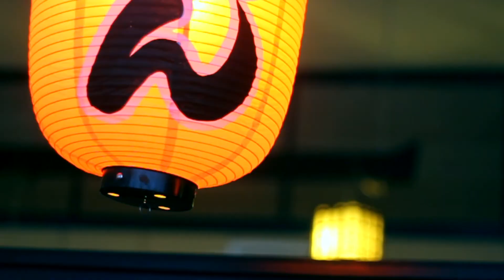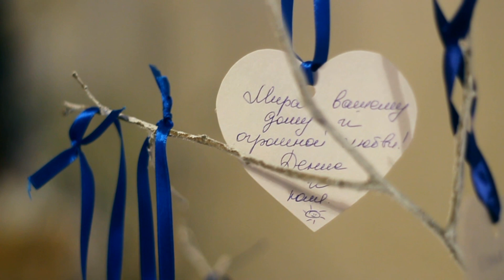Wedding Anrey & AIena